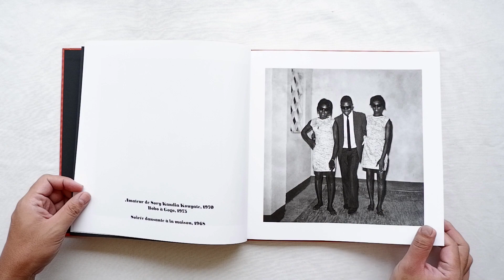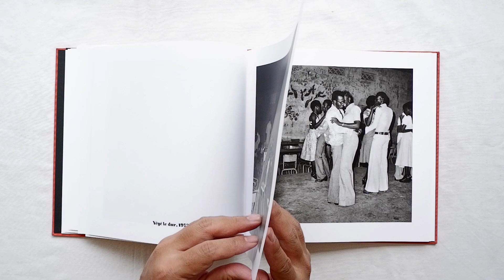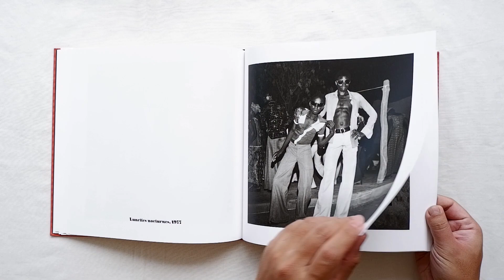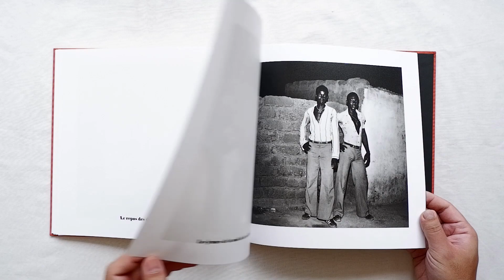Peuple de la Nuit by Sanle Sory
Peuple de la Nuit is a tribute to the people who posed with cheery abandon, for the lens of Sanlé Sory from 1960-83.

‘Life was cheap and everyone could have a ball. You could always go out and have some fun.’ – Sanlé Sory

While Sory spent days at his Volta Photo studio in southern Burkina Faso, his nights were spent capturing a flourishing music scene, youth culture, dance parties, weddings and portraits of his home city.

When he wasn’t out looking for customers at venues such as Volta Dancing, Calebasse d’Or, Normandie or Dafra Bar, Sory would set off towards the remote villages along the Kou Valley, north West of Bobo, in his Volta Photo 2CV van, with a few lights and a homemade sound system, to set up his own Bals Poussière (dustball parties). The parties lasted until well after the sunrise, at which point the farmers and herders would head straight back to tend their fields and cattle.